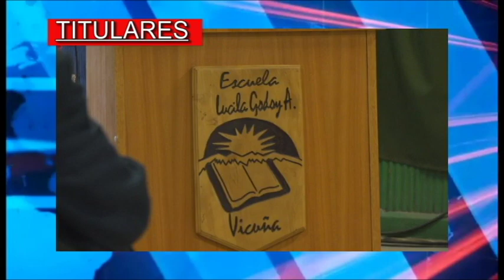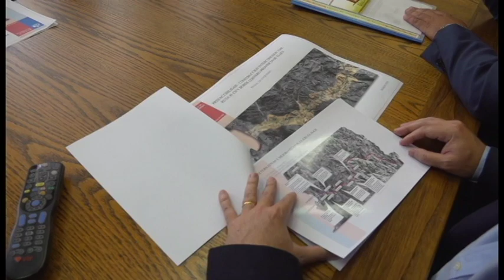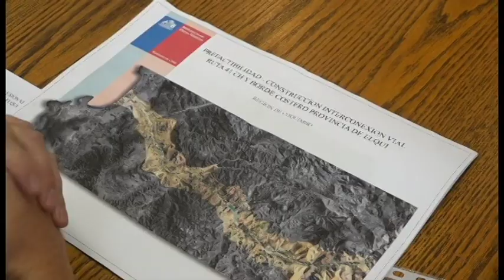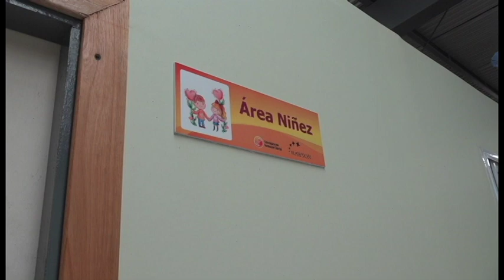Panorama Informativo | 05 de Marzo 2020 | Elquina TV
PanoramaInformativo 05 de Marzo 2020
• Ministro de Obras Públicas compromete obras para mejorar seguridad en la ruta 41 CH.
• Establecimientos educacionales municipales comienzan el año con útiles escolares gratuitos.
• Año escolar 2020 inició con nuevos compromisos y desafíos en Vicuña.